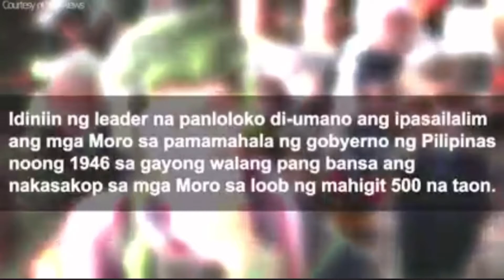Enter view Nur Misuari